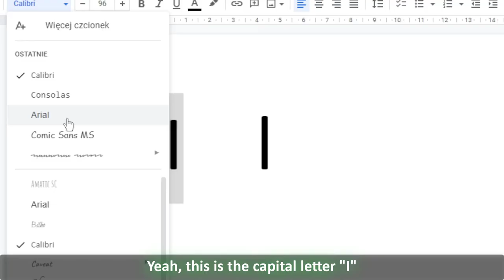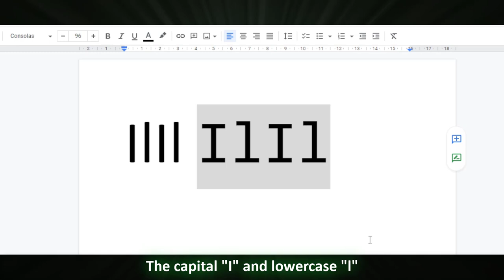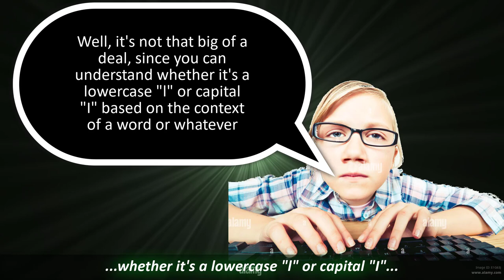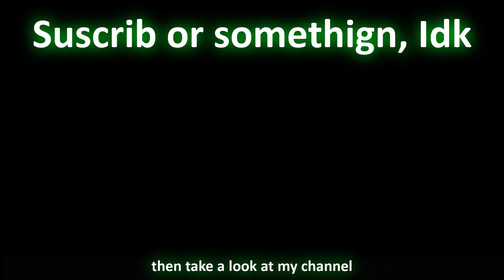Arial and Calibri are Terrible and Here's Why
There's more fonts like this, but those are just two examples